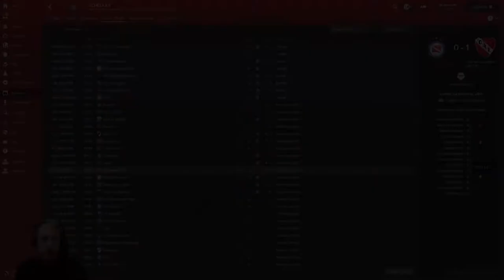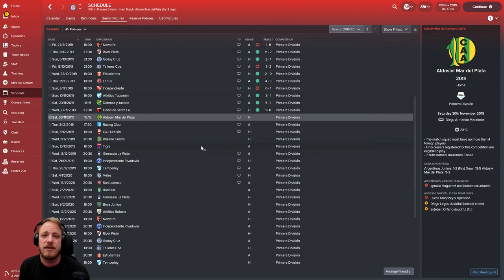SU #21 | El Semilero | The Redondo Way | Football manager 2018 Argentinos Juniors | FM18 Let's Play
Thank you for checking out my latest stream update Of El Semillero: The Redondo Way. If you enjoyed this little video then don't forget you can check me out over on Twitch here: Twitch.tv/Teach_live  From there you can also watch the full streams back via the My videos section.

Current Schedule :
Monday - 7PM-10PM

*WE STREAM FM*

Do you love Football Manager? Do you like to talk about it with other people and share stoories and tactics?  Come and join our growing Discord!!!

5* Potential Podcast

Love Podcasts? Love FM? We got you covered! Join myself, Dave, Curty, Doop and Matt as we discuss Football Manager in detail every week! Keep your eye out at around 8PM every Wednesday!

Links to the other WeStreamFM Lads!